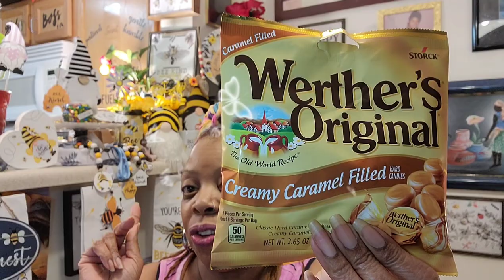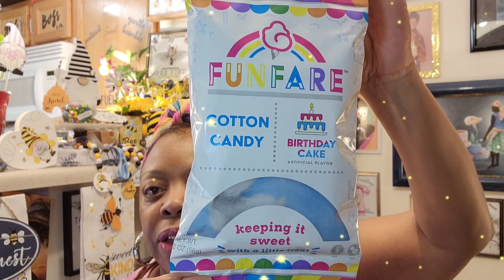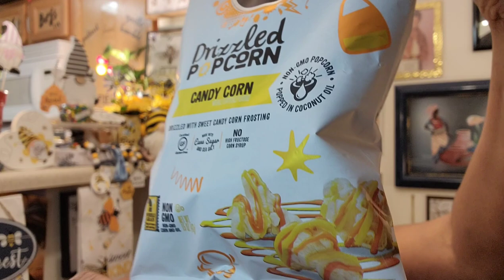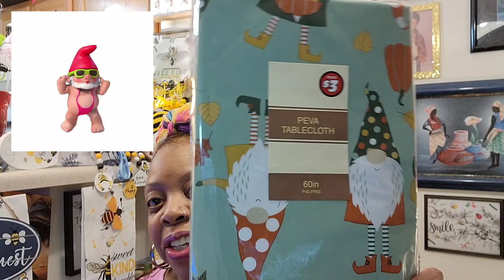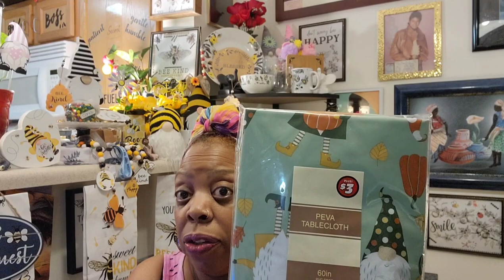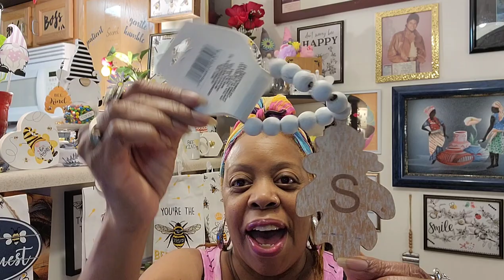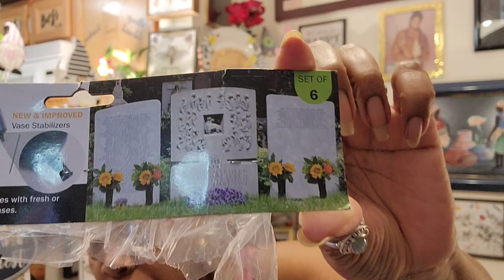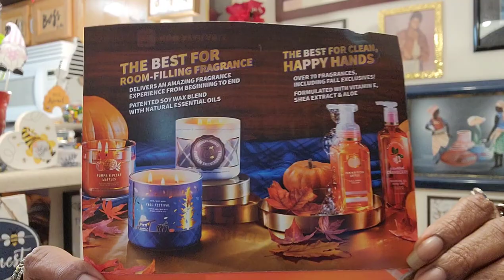Dollar Tree 🌳 gone Hard for Halloween 🎃